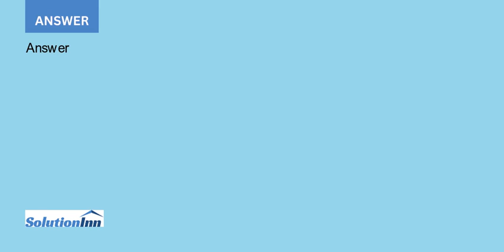In two consecutive years a large corporation bought two failing electroincs stores store A and st...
In two consecutive years, a large corporation bought two failing electroincs stores, store A and store B. The stores kept their original names and customers can purchase products from either website. If a random sample is taken of a mixture ...